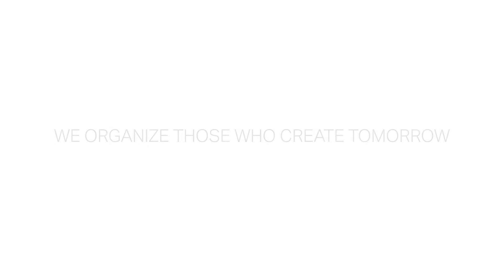SALZEN – From Bottle to Backpack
At SALZEN our mission is to shape a sustainable and responsible future. As a bluesign® system partner and a member of the Fair Wear Foundation (FWF) with leader status, we permanently strive for a transparent and eco-friendly production and we are highly committed to improve working conditions in the textile industry. SALZEN backpacks are 100% PFC-free yet water-repellent and partly made of PET-recycled bottles.